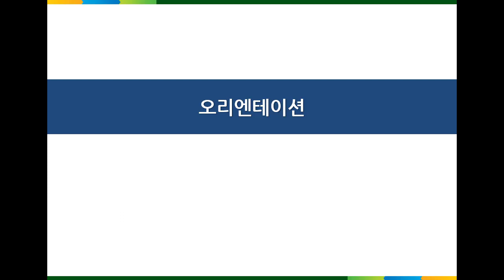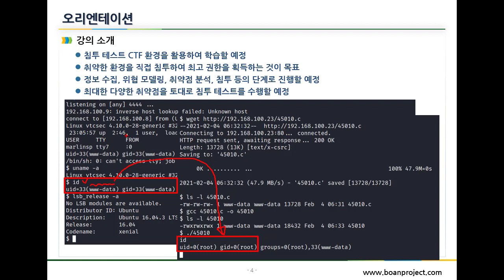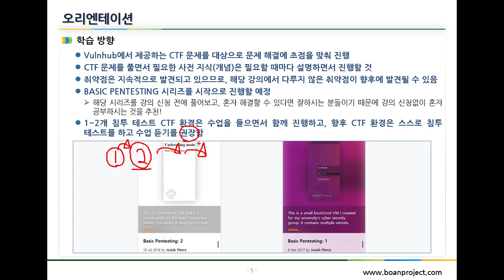강의 오픈 예정 - 버그헌팅과 시나리오 모의해킹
보안프로젝트 ) 에서 신규 강의 "버그헌팅과 시나리오 모의해킹" 오픈을 할 예정입니다. 모의해킹 사업 김태영 팀장의 노하우가 듬뿍 담겼습니다.

모의해킹 진로를 선택한 분들과 버그헌팅에 관심 있는 분들을 위해 온라인 단기 과정으로 준비했습니다.

총 12시간~13시간 정도로 예상을 하고 있으며, 웹 해킹, 시스템 해킹을 통해 가상 환경에서 시나리오 모의해킹을 하나씩 배워갈 예정입니다. 입문자들에게 매우 적합하며 후에 모의해킹 실무에 바로 적용할 수 있습니다.

오픈은 10월말 정도 예상됩니다.!!